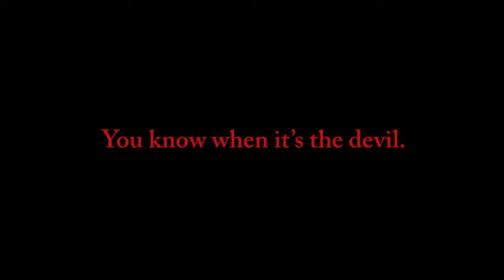Exorcise the Demons